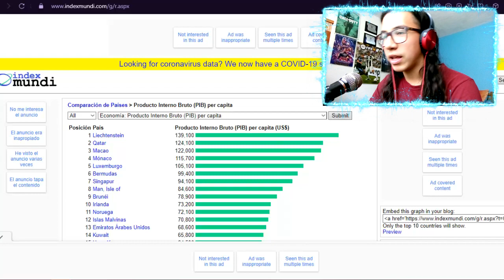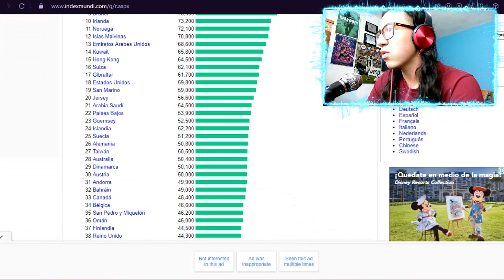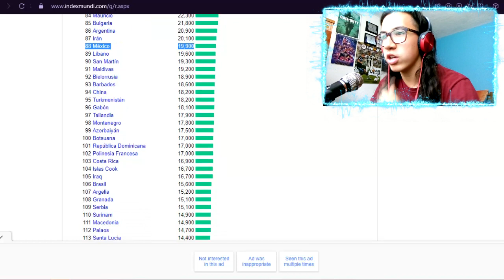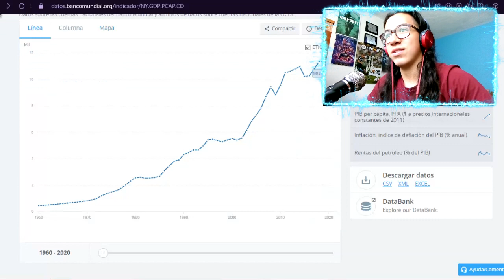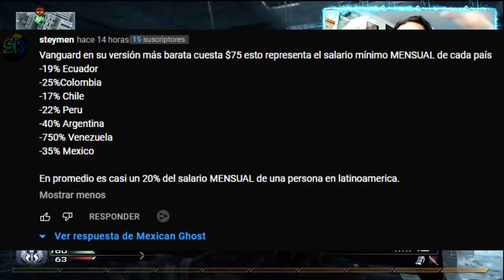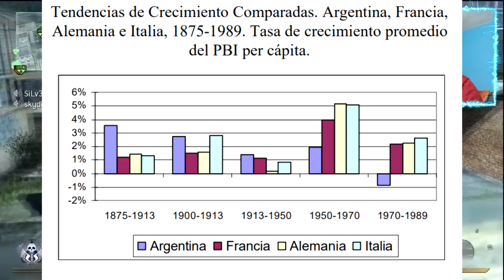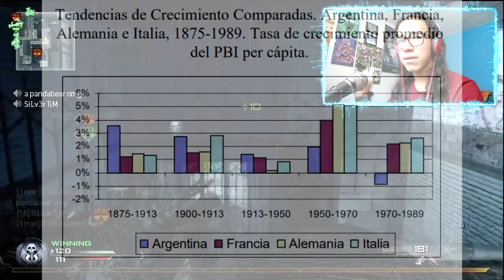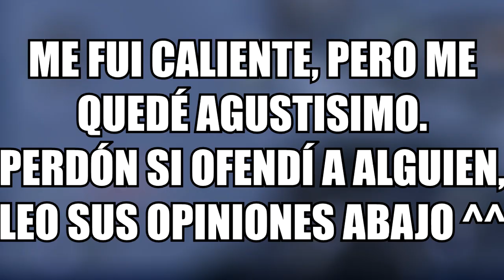"EN LATAM NO HAY DINERO" | SOKI FUNADO POR DECIR LA VERDAD!!! - J. NARANJITO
En la Comunidad de CallofDuty estamos viviendo una FUNA HISTORICA hacia el señor Soki por hablar sobre Latinoamerica y diversas cuestiones socioeconómicas sobre el continente. Aquí les daré mi opinión respaldada en DATOS ^^ Espero les guste y un enorme abrazoooo.

🎶MÚSICA UTILIZADA EN ESTE VÍDEO 🎶:
- Exige - 2014 Launchpad Mashup
- Exige - Proximity Launchpad Mashup 2015
- HT Bristol - Bring Me Back to Life
- Luke Lukess - Miss American Angel